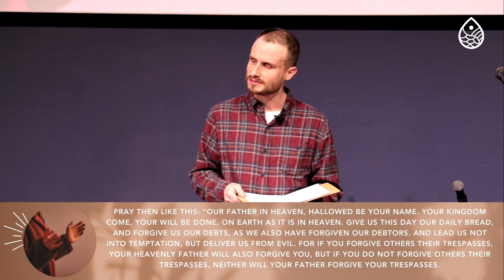Rhythms of Faith: Prayer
Join us as Brian teaches on the role prayer should play in our daily lives!